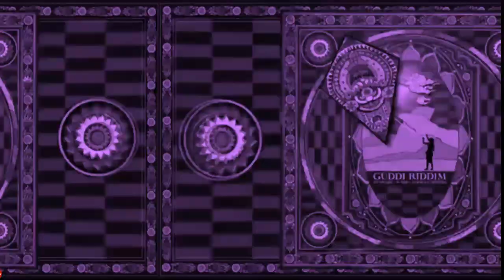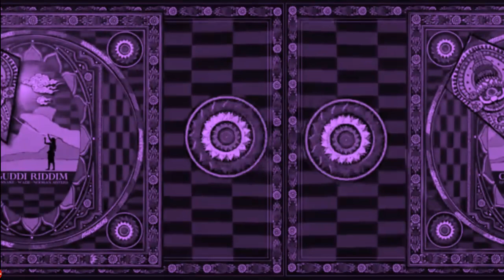edm [SLOWED] DJ Snake x Wade - Guddi Riddim ft Nooran Sisters (CHOPPED REMiX)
If you have a request, it's $10 per song. Pay through an app below.

Slowed Down Version Remix Chopped Screwed Music Reverb Vaporwave Chill Slow Slower Pitch Bass Boosted Audio New Reaction Anti-Nightcore Mix Daycore